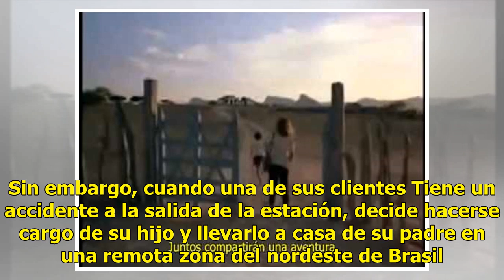En el CICY habrá excelente cine carioca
En el CICY habrá excelente cine carioca La trama nos presenta una historia que se desarrolla en los ...